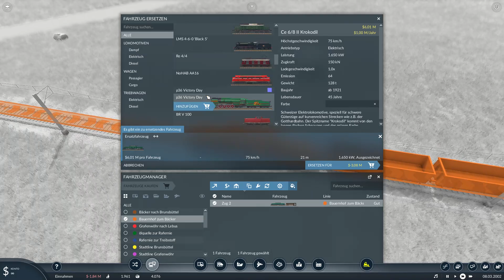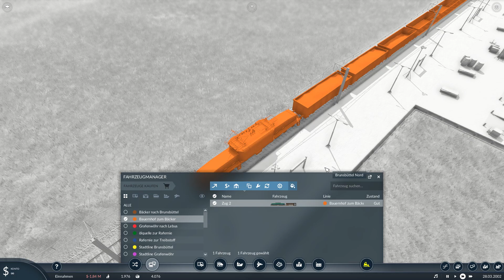Transport Fever 2 Langsam kommen wir Vorwärts